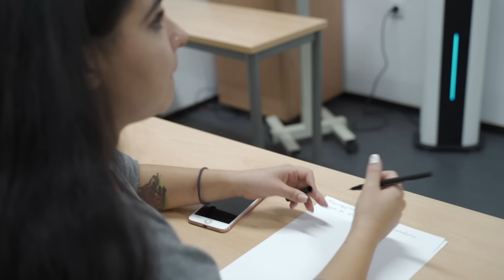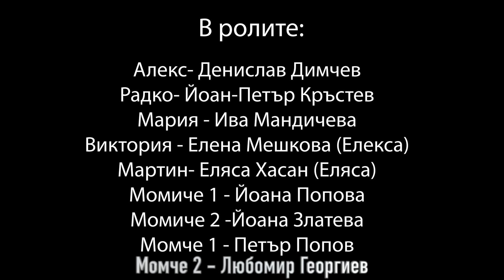Кървава Луна: ЕПИЗОД 2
Виктория и Мартин изглеждат като типичната популярна  двойка в училище, но една тайна ще ги въвлече в доста заплетени ситуации.

Последвайте канала и харесайте видеото ако искате да пуснем ЕПИЗОД 2.
ЦЕЛТА ни е да станем 300 000 абонати.

Оператор: Билян Жеков (Били Жеков)
Сценарий: Денислав Димчев (DENI) , Ива Мандичева, Билян Жеков (Били Жеков), Йоан-Петър
Цветови корекции: Денислав Димчев (DENI)